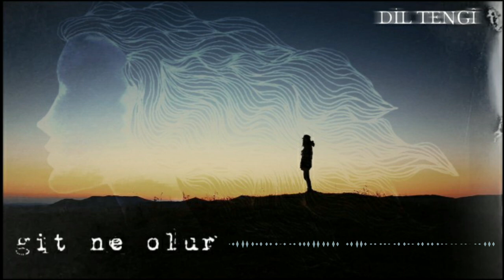Dil Tengî - Git Ne Olur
İçimde bir yol var gecenin ötesinde
Nereye gitsem hep bilinmezlik
Kayalara çarpıyor kırgınlıklarım
Her düşüşte yeniden acılanıyor

Toprak renksizdi çayımız kara
Ve gül ağzında öpüştü kuşlar

Beni uzaktan çağırıyordu
Gelemem gelemem
Gelemem, dedim

Git rüzgar, git ne olur
Duvağıma dokunma git, ne olur
Git ne olur

Ne varsa bırakıp gideceğim
Yol üstünde bakıp duran köylü çocukların çamurlu ayakları
Var gücüyle akıp güneşe doğru eriyen bu yeşil nehir
Ağacın yaralı kolları gibi

Beni uzaktan çağırıyordu
Gelemem gelemem
Gelemem, dedim

Git ne olur

Görsel : Berna Yangın